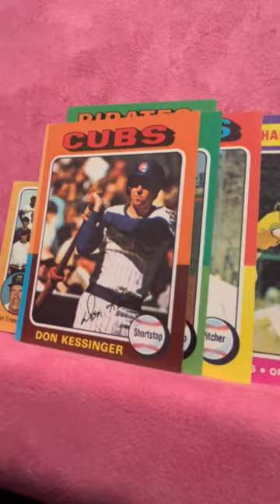1975 Topps Baseball $1 Pack from LCS (rip 4.5)